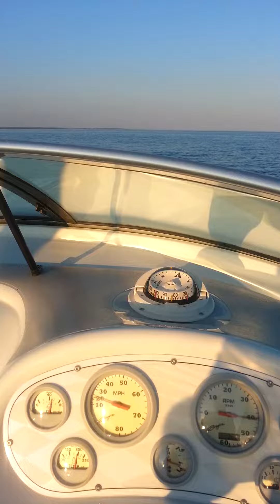baja 272(2000) last run of the season LI sound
me and my gf heidi take our baja 272 out for one last blast (oct 15 2013) see ya next year